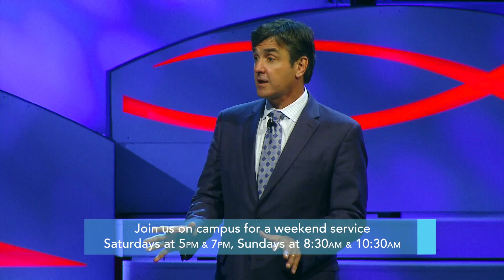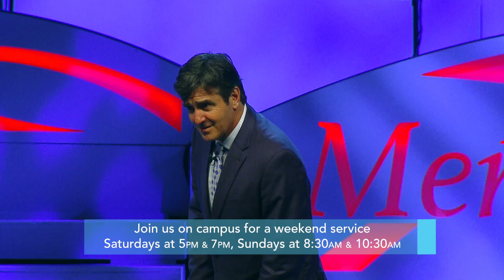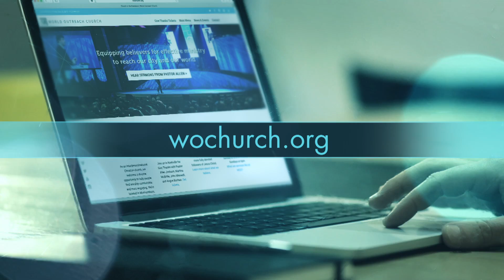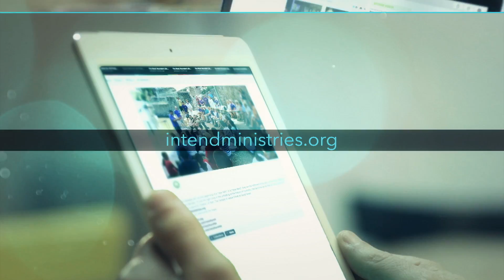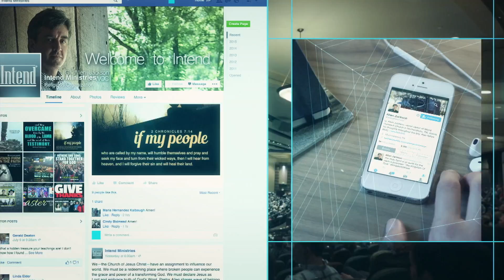Christmas, A Promise Fulfilled - The Power of Hope | Pastor Allen Jackson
Hope is a powerful force, and a life without hope is a miserable life. But sometimes we find ourselves in desperate places because we’ve put our hope in something or someone other than Jesus of Nazareth. He is the completely trustworthy and living Son of God, and hope anchored in Him reaches beyond time into eternity and invites His purposes to emerge in our lives.

Connect with Pastor G. Allen Jackson!